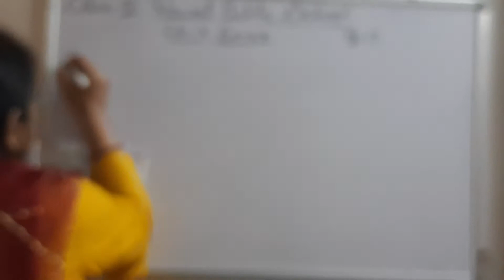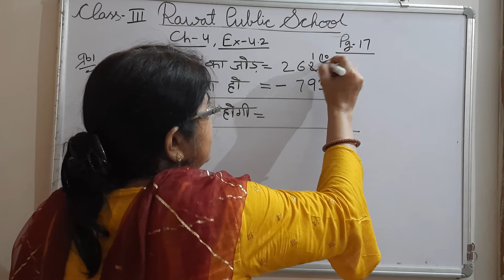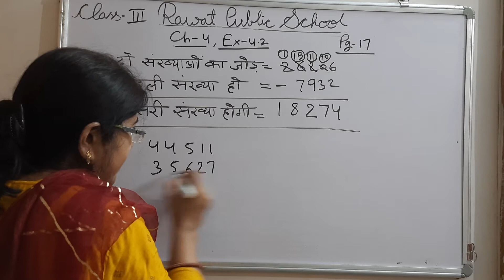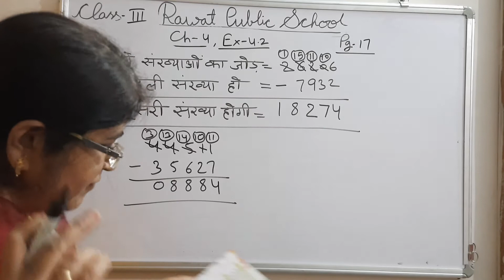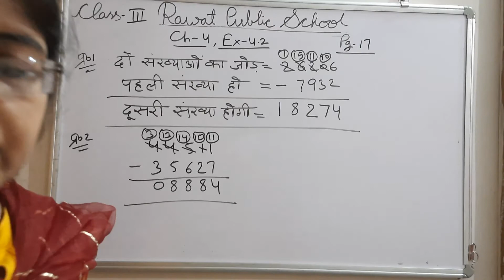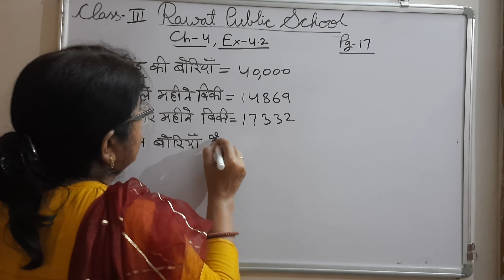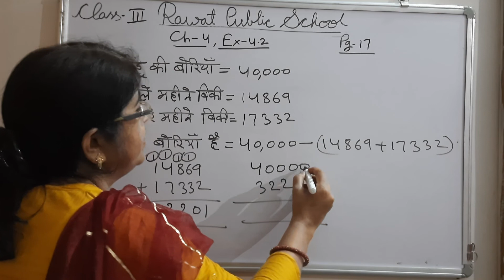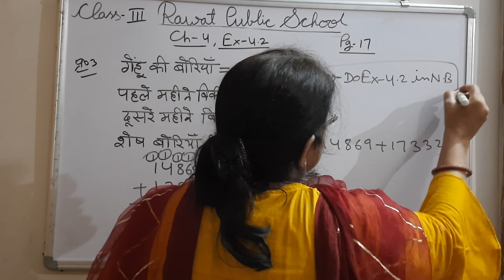Class-3Maths Ch-4.2HM 21/6/21